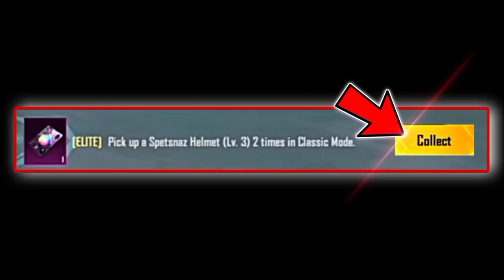A3 WEEK 4 MISSION 🔥 PUBG WEEK 4 MISSION EXPLAINED 🔥 A3 ROYAL PASS WEEK 4 MISSION 🔥 C5S13 RP MISSIONS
pubg week 4 mission
pubg mission week 4
a3 royal pass week 4 mission
pubg new mission
week 4 mission pubg
week 4
pubg mobile mission
a3 week 4
pubg season 3
pubg week 4
week 4 mission pubg mobile
pubg 4
pubg mission
pubg new mission week 4
a3 week 4 mission
pubg mobile week 4 mission
a3 week4
bgmi week 4 mission
pubg a3 week 4 mission